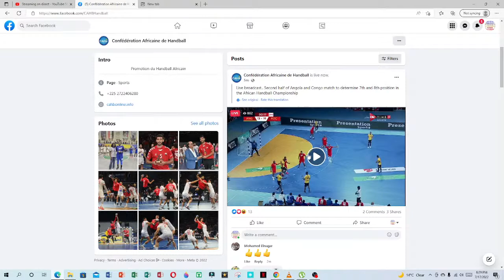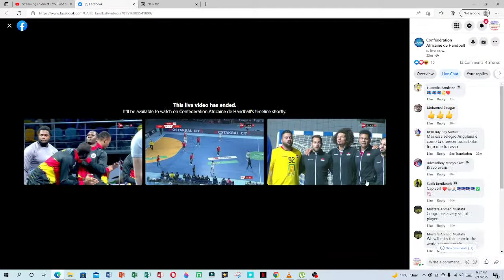RDCONGO VS ANGOLA , MEN HANDBALL | SECOND HALF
RDCONGO  VS ANGOLA  , MEN HANDBALL